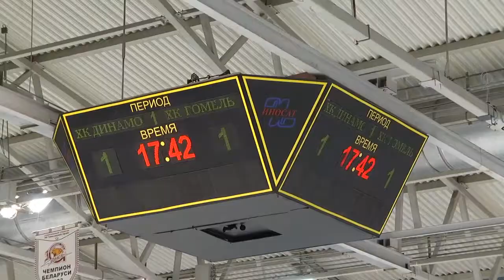В Гомеле прошли финальные встречи в Кубке Руслана Салея